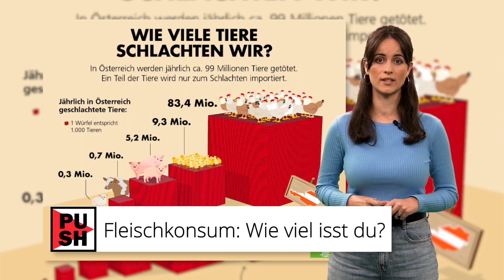Fleischkonsum reduzieren! ++ "Krone"-Fußball-Fest | krone.tv PUSH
Nach wie vor essen wir in Österreich zu viel Fleisch. Außerdem zerstört es die tropischen Wälder. Und heute um 20 Uhr 15 werden die Fußballer-Preise des Jahres auf krone.tv vergeben. Mehr dazu gibt's in eurem PUSH-Update mit Annie Müller Martinez.